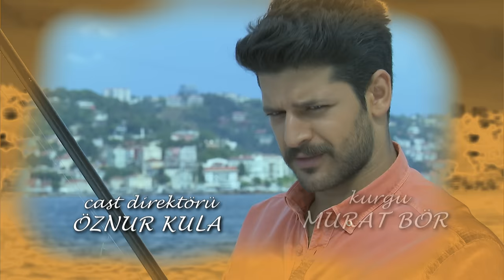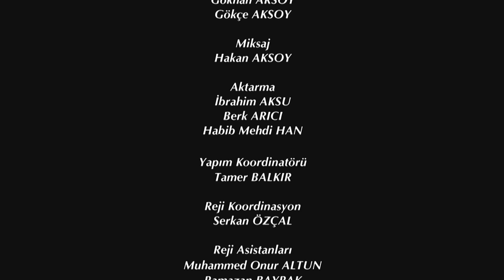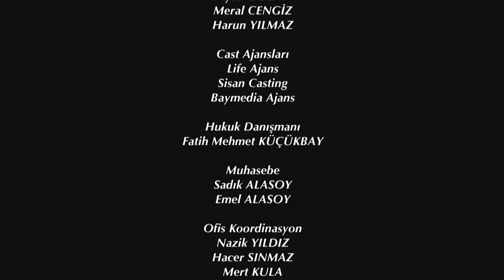Elif Episode 317 | English Subtitle